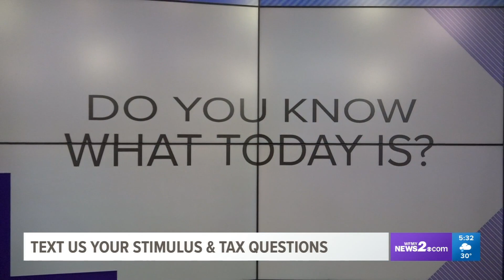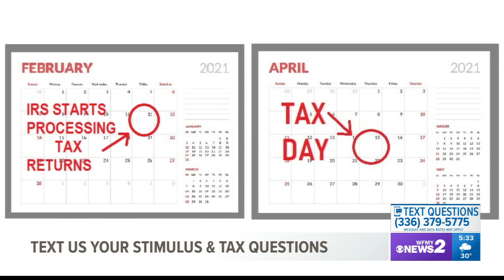Tax filing season is here...what do you need to know? - Part 1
February 12 is when the IRS will start processing returns. So, Tanya Rivera asked three tax and stimulus experts your questions.